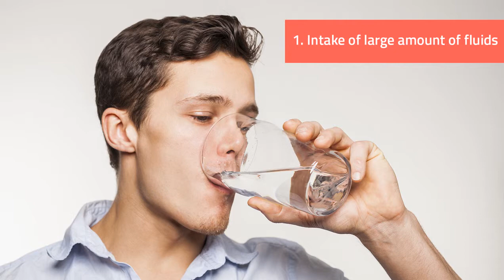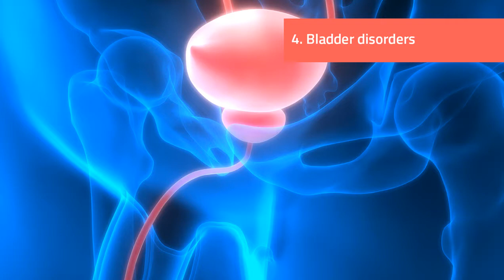What are the Top Causes of Polyurea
Here are some Top Causes of Polyuria or Polyurea(wrongly spelled often)

1. Intake of large amount of fluids
Drinking fluids in large amounts can cause particularly tea, coffee and soft drinks can cause polyurea.

2. Diabetes
Due to Type 1 or Type 2 diabetes, there can be an increase in frequent urination leading to polyurea.

3. Urinary Tract Infection
The presence of bacteria in the urinary tract can cause infection which can further lead to polyurea.

4. Bladder disorders
The bladder is the organ which stores the urine and it lies in the pelvic region of the abdomen.Any disorder in the bladder can cause polyurea.

5. Prostrate disorders
The enlargement of the prostate can also cause polyurea.

6. Kidney failure
Due to kidney failure, a person urinates excessively in the night.